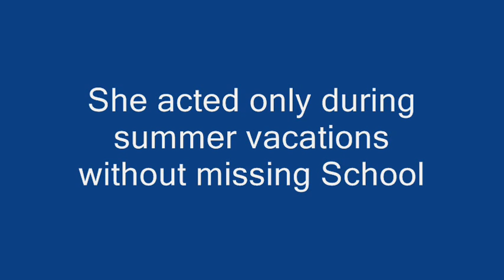Stills from Jayalalitha's First Movie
ABOUT CHINNADA GOMBE(KANNADA)
This is very first movie for Jayalalitha
Jayalalitha was studying in school duing this film. She acted only duing summer vacations without missing classes.
Jayalalitha was just 15 years old when she acted in this film.
This  film was released on 1st january 1964
Actor: Kalyan kumar
Actress: Jayalalitha,M.V.Rajamma,Kalpana
Director: B.R.Pandhulu

Jayalalitha Biography

FAMILY:::Jayalalitha was born on 24-february-1948. Her original name was KOMALA VALLI.
Jayalalitha's father name is Jayaraman. He was a lawer. Her father died when she  was just 2 years old.
Jayalalitha's mother's name is Vedavalli.  She was working in the  Directorate of Agriculture. Whe she started acting in movies, she got  the screen name Sandhya.Sandhya's Sister Vidyavathi was also acting in Tamil and Telugu movies.
Jayalalitha's ancesters  were living in Srirangam in Tamilnadu. When her grandfather (Rangachari) got the job as surgeon in Mysore Palace, the family moved to Mysore. Because of his working in the palace, all the names start with JAYA (eg. JAYA-lalitha, Her father JAYA-ram)

Jayalalitha is Iyengar by birth. But she is not  interested in exhibiting her caste even in childhood days.

EDUCATION: Jayalalitha studied in Church Park Convent (Sacred Heart Matriculation School) in Madras(Chennai). She was an outstanding student in school. One of her classmate (now working as a Senior Journalist at Delhi) says like this about Jayalalitha :::"She got more than 70 marks in each subject while all others were struggling  to get 60 marks. She won the BEST GIRL AWARD in the school". She passed her matriculation in 1964.
In those days there is no +2. After 11th standard, we should go to college for PUC(Pre University Course). Jayalalitha joined Stella Marys College. But she could not continue her studies as she got the opportunity for acting in Sridhar's Vennira Aadai(Tamil Movie)

Extra-curricular
 Jayalalitha learned  Bharatha natyam  and had her ARANGETRAM (அரங்கேற்றம்) at the age of 12

ACTING:Jayalalitha's first film was "Chinnada Gombe (kannada)" . Her first tamil film was Vennira Aadai. Her first film with MGR was Aayirathil oruvan
In 1980 she entered into Politics.